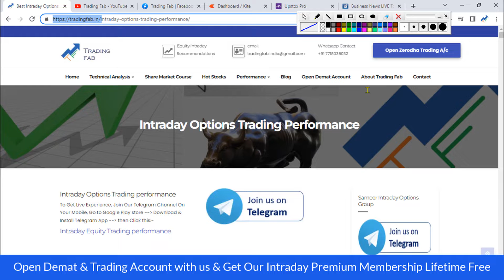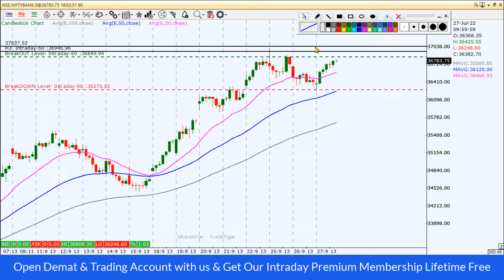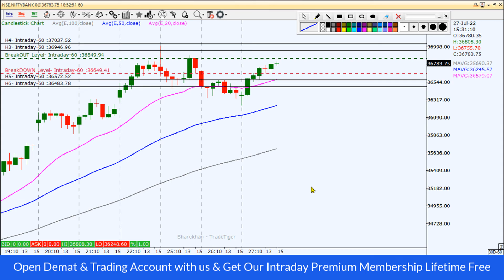Nifty and Banknifty Intraday Levels 28 07 22 | Thursday Expiry Plan | Trading Fab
nifty 50
sgx nifty
nifty today
nse nifty
sgx nifty live
nifty live
nifty 50 share price
nifty index
nifty chart
nifty future